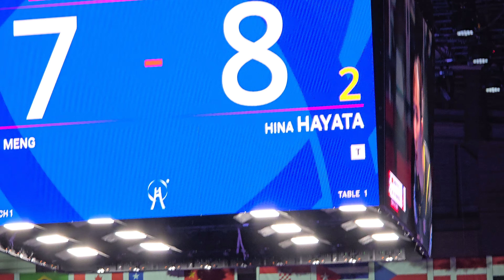Chen Meng vs Hina Hayata WTTC 2024 last set